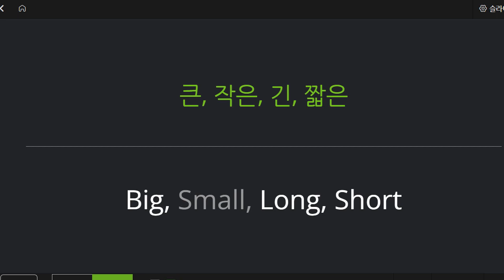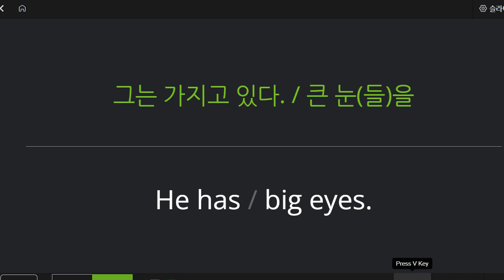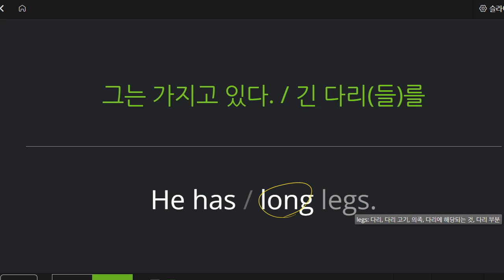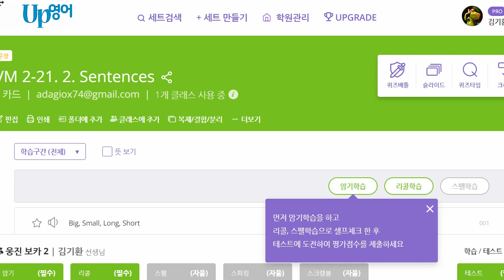박재빈 2022 12 26 초등 어휘 보카 성취도 80